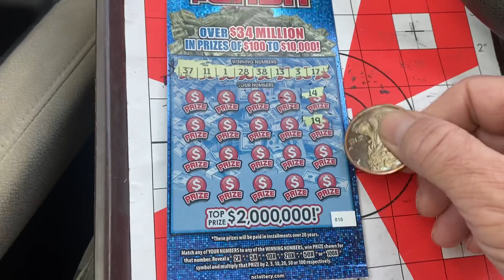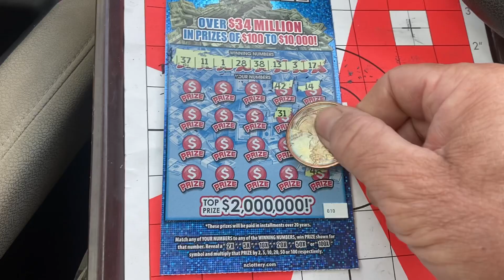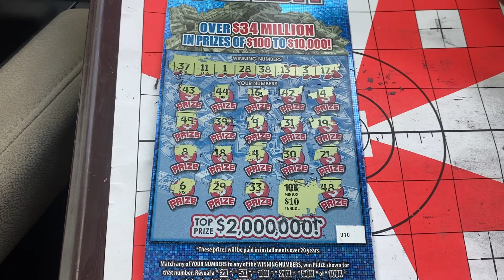BOOM 10X ON THE 100X. DING DING DING 💰🤯💰